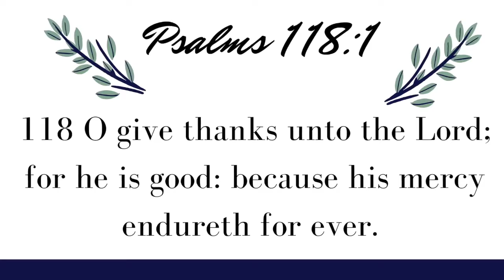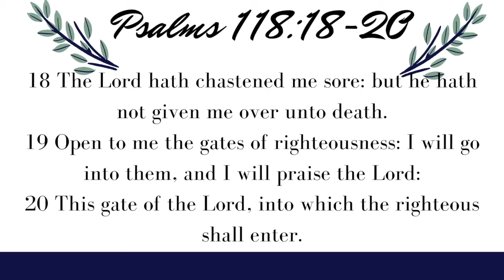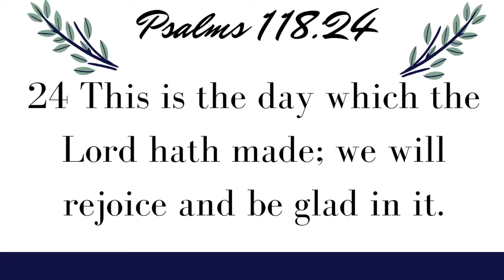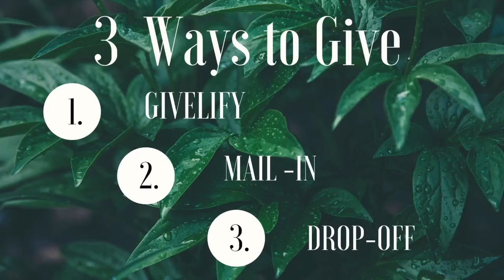I GOT THIS PT 2